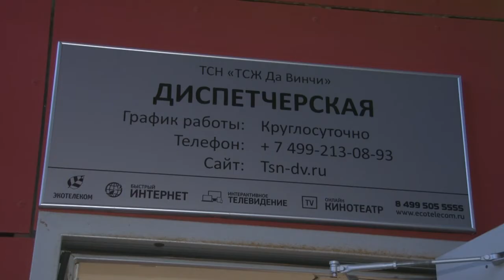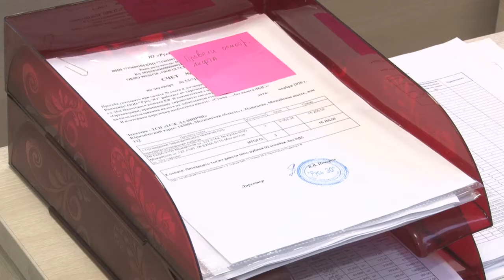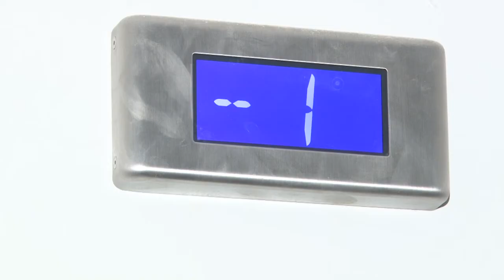ТСН быть!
Собрание жильцов ЖК «ДаВинчи» решило: товариществу собственников недвижимости быть. Но управляющая компания, которой люди были недовольны, просто так сдаваться не собиралась.